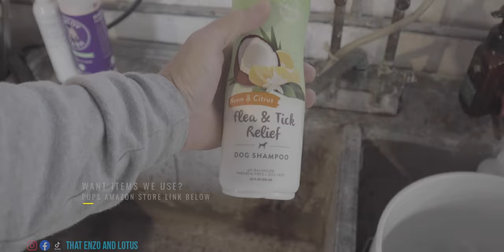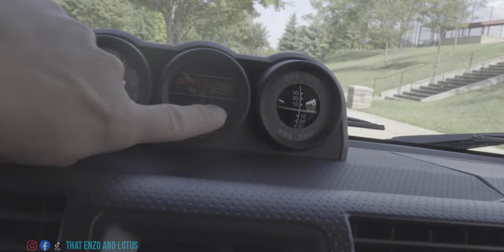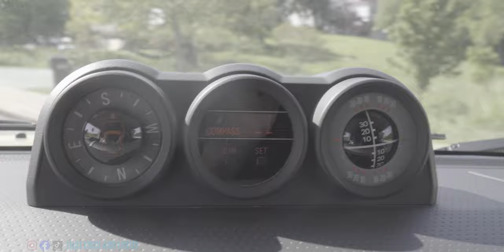German Shepherds Stop Home Invasion!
Follow our lives raising German Shepherds.

In today's Enzo and Lotus VLOG the pups protect our home yet again lol. Wifey goes to to parky with us and then goes to ikea to buy many items. Pups play in backyard.